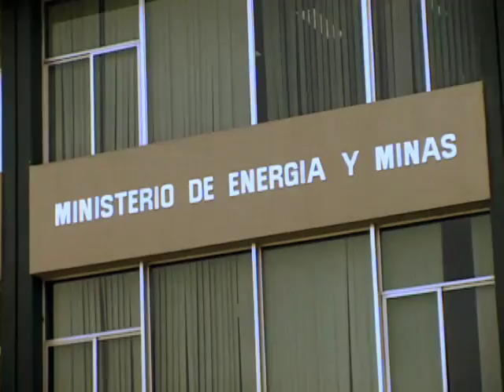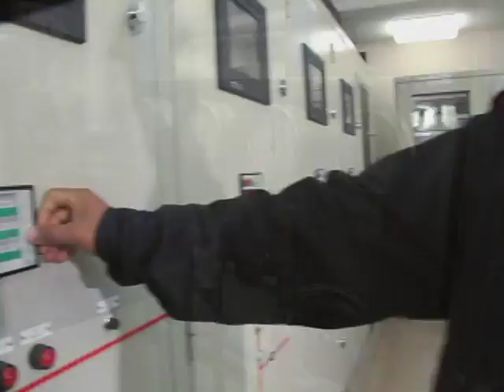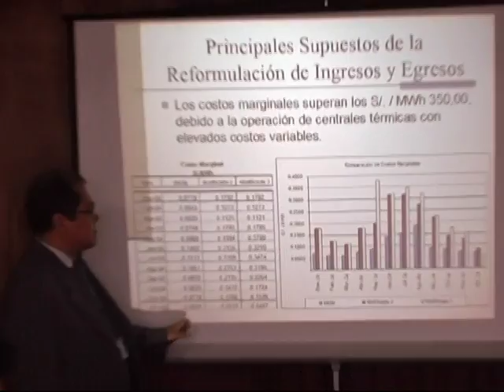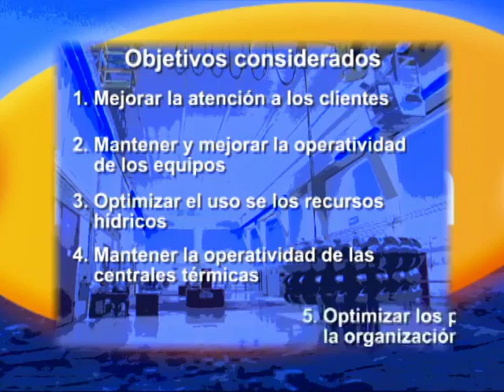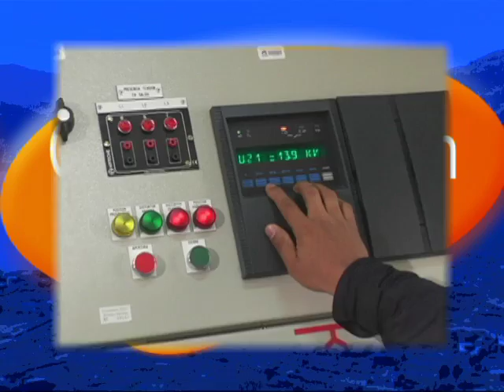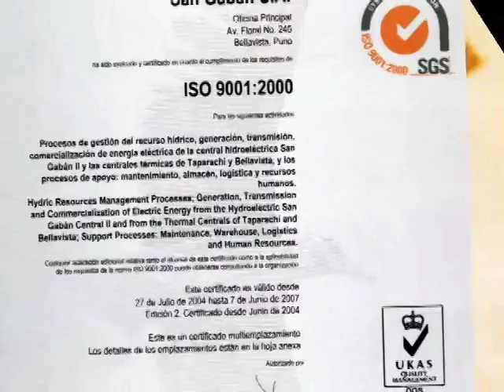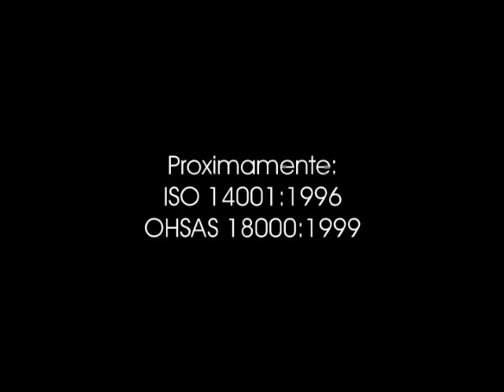San Gaban ISO 9001 YouTube h264 480p Sin Publish